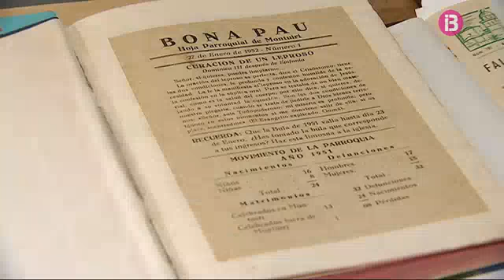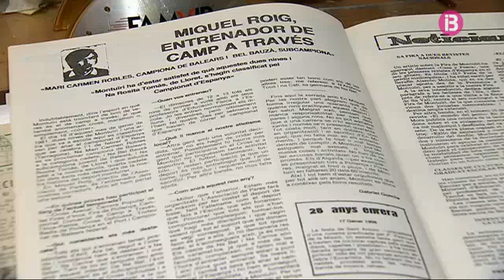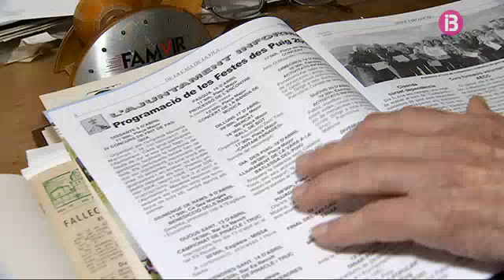Nofre Arbona, ànima de la revista Bona Pau de Montuïri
Illes i Pobles 26/04/2017